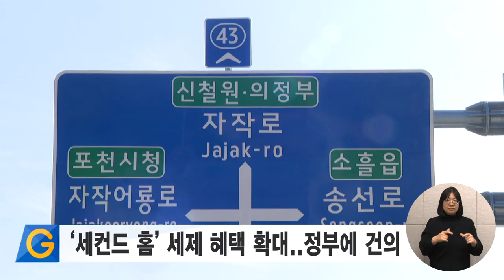241031 1 세컨드 홈 세제 혜택 확대 정부에 건의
경기도가 정부에서 추진 중인 세컨드 홈 혜택을 인구감소지역뿐만 아니라 인구감소관심지역의 빈집까지 확대해 달라는 내용의 제도개선안을 정부에 건의했습니다.

세컨드 홈은 1주택자가 인구감소지역의 공시가격 4억 원 이하 주택 1채를 추가 취득하면 재산세와 종부세, 양도세 특례를 적용하는 정책으로 현재는 도내 인구감소지역 중 연천군만 접경지역으로서 특례를 적용받고 있습니다.

도는 인구감소지역인 가평군과 행정안전부가 지정한 인구감소관심지역인 동두천시와 포천시의 빈집까지 세컨드 홈 혜택을 부여해 달라고 건의했습니다.

도 건의안이 시행되면 인구감소지역의 생활 활력 증진과 빈집 정비 활성화 등 일석이조의 효과가 있을 것으로 기대됩니다.